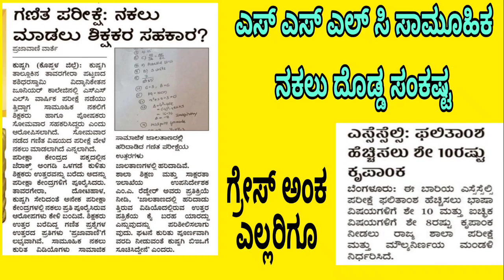ಎಸೆಸೆಲ್ಸಿ ಇಂದಿನ ಪ್ರಮುಖ ಮಾಹಿತಿ|sslc exam 2023|update|students solution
Upi id:hatersvtu@ybl

sslc exam karnataka 2023,
sslc board exam question paper 2022 karnataka maths kannada medium,
sslc board exam question paper 2022 karnataka english key answer,
sslc board exam question paper 2022 karnataka social science,
sslc board exam question paper 2019 karnataka science,
sslc board exam question paper 2023 karnataka kannada,
sslc board exam question paper 2022 karnataka science english medium,
sslc exam comedy kannada,
sslc exam cancelled in karnataka 2022,
sslc exam 2023 karnataka date,
karnataka sslc exam date,
sslc board exam question paper 2019 karnataka english medium,
sslc board exam question paper 2022 karnataka maths english medium,
sslc board exam question paper 2022 karnataka first language english,
how to prepare for sslc exam 2022 karnataka,
karnataka sslc board final exam 2022 english,
sslc board exam question paper 2022 karnataka hindi,
sslc board exam question paper 2023 karnataka hindi,
sslc exam 2022 karnataka latest news today hindi,
sslc exam in kannada,
sslc exam 2022 karnataka latest news today in hindi,
sslc it practical exam 2023 in karnataka,
sslc it practical exam 2023 karnataka,
sslc board exam question paper 2022 karnataka kannada,
sslc board exam question paper 2022 karnataka kannada answers,
sslc board exam question paper 2022 karnataka kannada second language,
sslc board exam question paper 2022 karnataka maths key answer,
karnataka sslc exam 2022 latest news,
sslc board exam question paper 2020 karnataka maths,
sslc board exam question paper 2023 karnataka maths,
sslc mid term exam 2022 karnataka,
sslc exam kannada news,
sslc exam news kannada 2023,
sslc exam news kannada 2022,
sslc exam kannada paper,
sslc exam kannada question paper 2023,
sslc private exam 2022 karnataka,
sslc preparatory exam 2023 karnataka,
sslc preparatory exam 2023 question paper karnataka,
sslc exam kannada question paper 2022,
sslc mid term exam kannada question paper,
sslc preparatory exam kannada question paper,
karnataka sslc supplementary exam 2022 result,
sslc exam song kannada,
sslc board exam question paper 2023 karnataka science,
sslc board exam question paper 2023 karnataka social science,